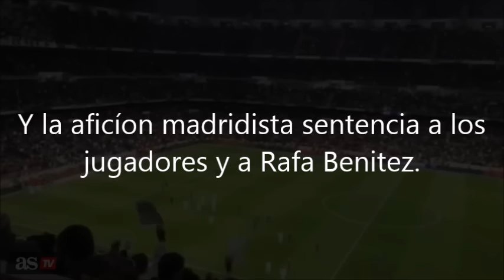El Bernabéu sentencia a los jugadores y a Benitez! (Indignacíon!!)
Ayer, tras la sufrida goleada ante el Barcelona, el Santiago Bernabéu no aguanta más y le corearon a Florentino dimision para que dimite. Además, la aficíon madridista tampoco no aguanta más a Benitez y a los jugadores como Cristiano, Ramos, Bale, Benzema, etc... Como dice Josep Pedrerol, para ser del Real Madrid, hay que tener orgullo! Menos millones y más cojones!!

Estamos muy indignados! Pero no hay excusas!